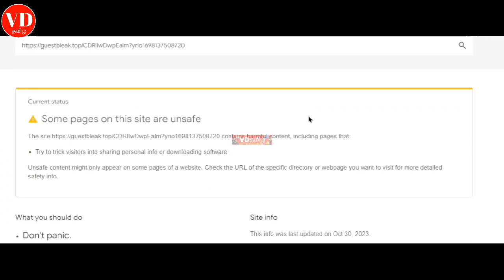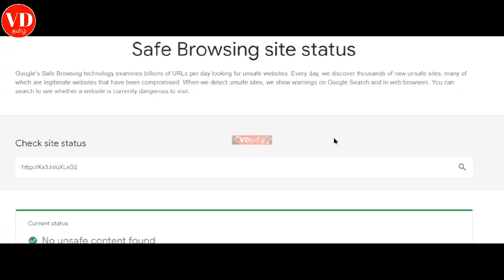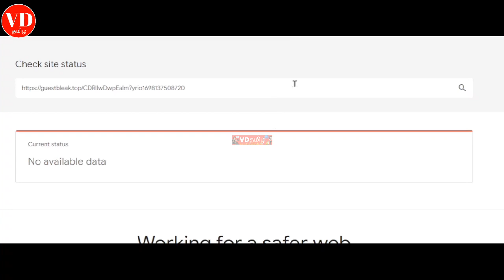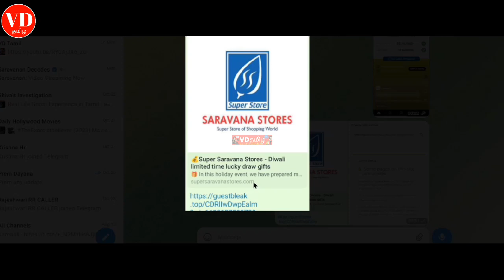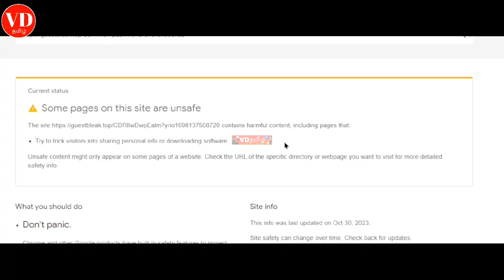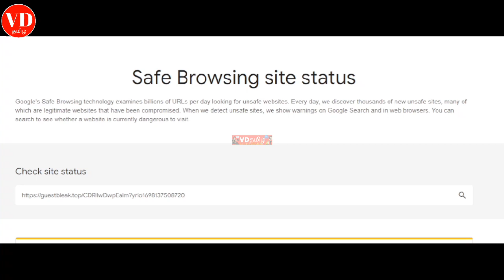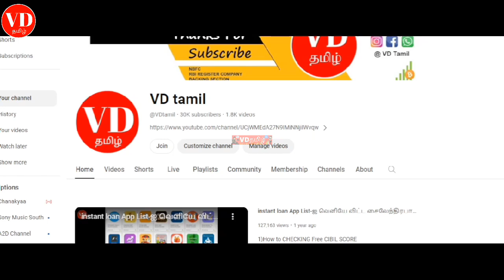How To Check Link Safe Are Not எனக்கும் ஆப்பு வச்சிட்டாங்க vdtamil